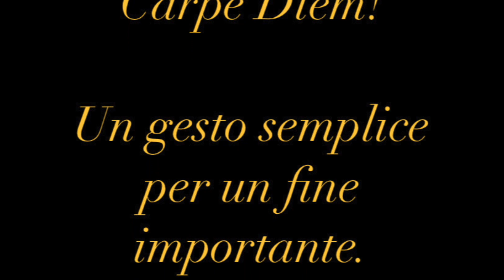L'appello per il Santuario Maria SS. Della Rocca a Settingiano, Tiriolo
Il 24 novembre 2022 è la Festa dei Comitati che con impegno e passione stanno perorando la causa dei loro LuoghidelCuore.
Ecco l'appello del Comitato Maria SS. Della Rocca, Tiriolo - Catanzaro.